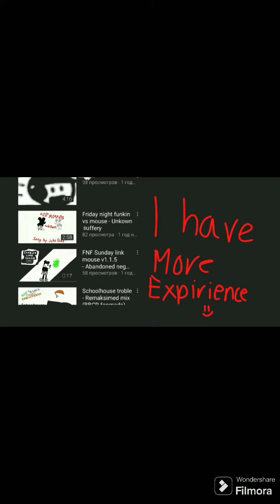(My Last Video In 2023) Happy New Year!...